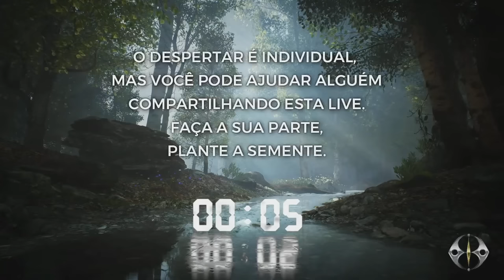LIVE: Anjos, Arcanjos, Querubins e Serafins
Fabio Erelim e La'El Ofanim explicam ao vivo quem são os chamados Anjos, os Arcanjos, os Querubins e os Serafins numa visão da Educação Consciencial sem dogmas religiosos ou referencias doutrinarias. Vamos começar a entender a importância de tomarmos conhecimento dessas consciências nesse momento planetário, respondendo suas questões online e ao vivo.

Curso Conexão Serafínica
18 e 19 de fevereiro - Lisboa, Portugal
04 e 05 de marco em São Paulo, Brasil

12/01 - Conexão com La'El Ofanim: limpeza da pineal
Online e ao vivo - 19h de Brasilia

AGENDA:

Fevereiro/23 - Portugal: Porto, Evora e Lisboa (cursos e palestras)
Março/23 - Brasil: São Paulo, Balneário Camboriú, Rio de Janeiro, Passo Fundo e Uberlândia